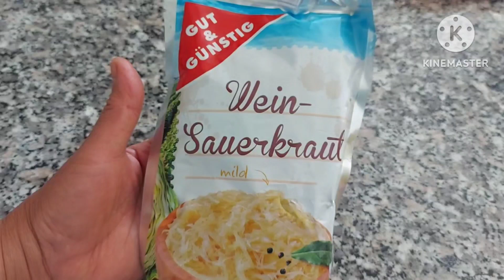กะหล่ำดองเยอรมัน